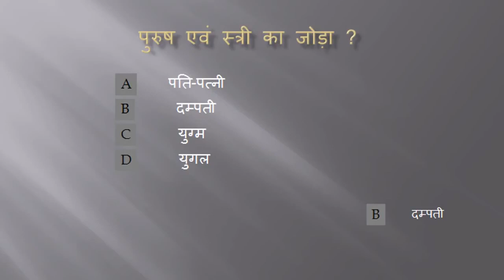Important Questions for reet and all exam Rajasthan_HD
GK TRICKS for REET/ RAS/ CONSTABLE /PATWARI/ IBPS/ RRB/

rajasthan k sthiti avm vistar , Gk trick by rm upadhyay, g.k. tricks by r.m. upadhyay, gk trick by subhash charan, raj gk by charan, gk subhash charan, taranagar churu, gk trick by jitendra kumar, jk technical study,